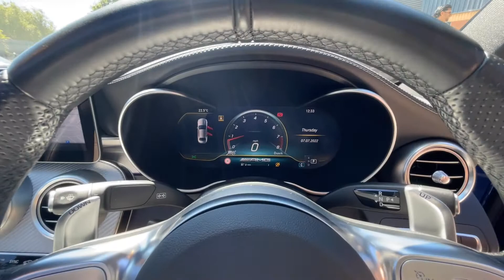Mercedes-Benz C63 AMG Premium Plus